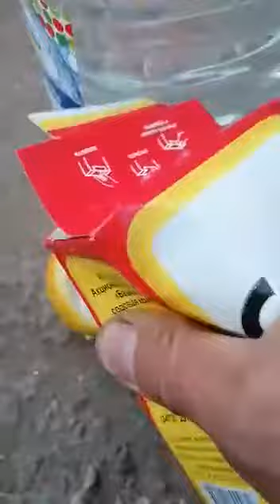Как почистить фары на машине.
Как почистить фары на машине. Познавательное видео, интересное видео, топ, видео дня, наука и жизнь.